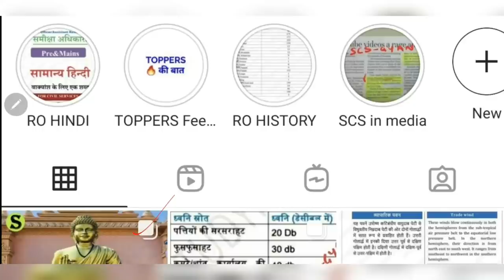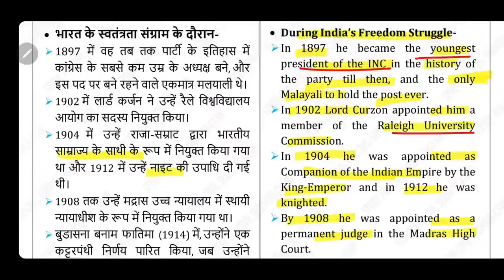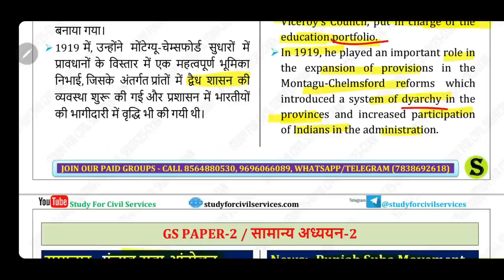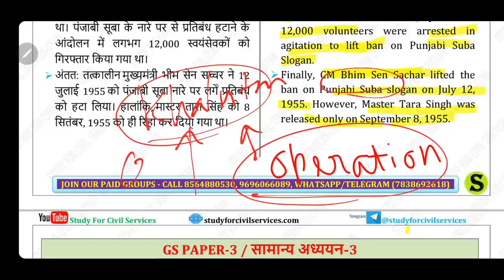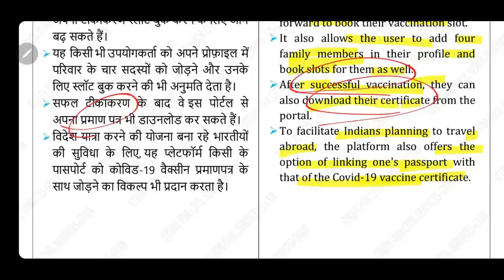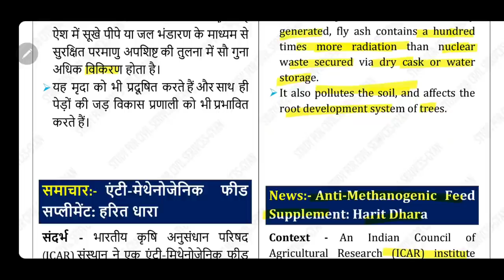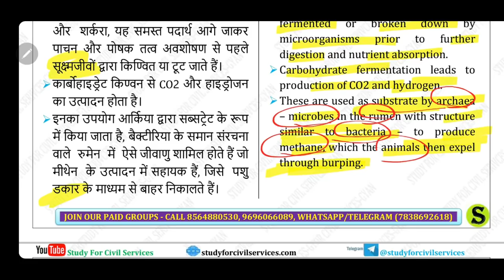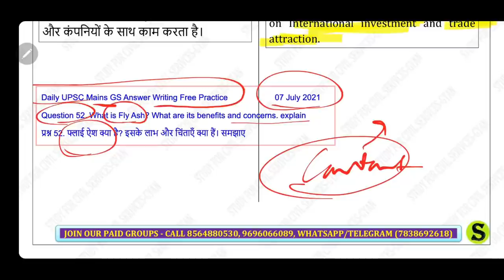7 July 2021 Current Affairs Pib The Hindu Indian Express News IAS UPSC CSE Exam uppsc bpsc mcq GK🇮🇳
0:00 Introduction
1:27 Topics
1:50 Chettur Sankaran Nair
10:23 Punjab Suba Movement
15:43 Co-WIN Global Conclave
20:12 Fly Ash
25:06 Anti-Methanogenic Feed Supplement: Harit Dhara
30:45 MCQs Practice with Tricks

EPFO 2020 RT की पूरी तैयारी के लिए study for civil services के दो पेड़ ग्रुप चालू होने जा रहे हैं